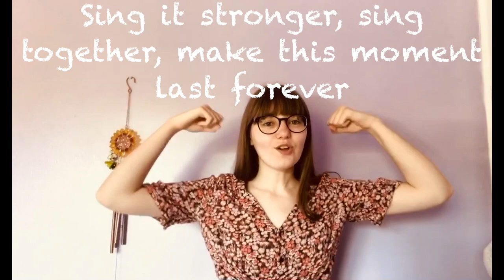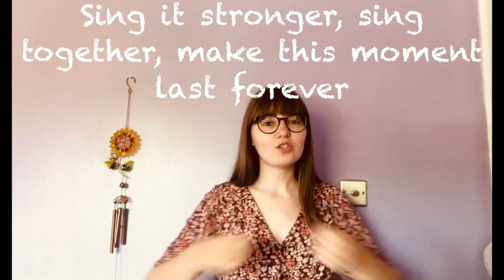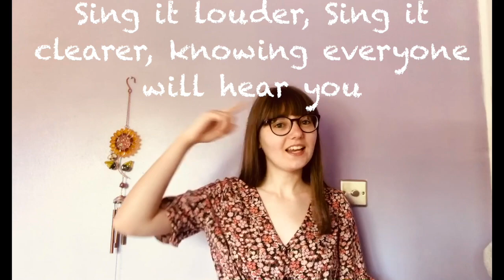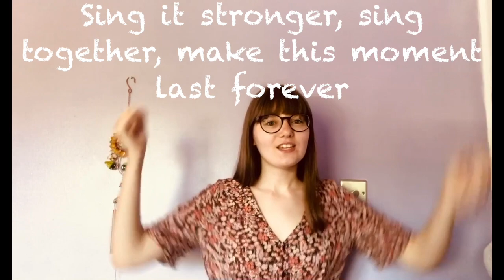LITTLE SINGERS- Sing by Gary Barlow with Makaton Sign Language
Hello Little Singers! I hope you are all well! If you are all warmed up then you can join in and sing along to 'Sing' by Gary Barlow with me! It was recently featured on Comic Relief and Children In Need's 'Big Night In' and I think it has a really important message of spreading love to everyone! I believe this is especially relevant given the current situation we are in as a country.

During lockdown I am trying to take as many opportunities as possible to learn something new and so I wanted to include some Makaton Signing in this video! Have a go, it will take a lot of practice so stick to the key words to start with! It is all very new to me so I'm sorry if I don't sign 100% correctly. Also, I believe there can be variations in some signs so I apologise in advance for any mistakes I have made.

I want to thank Melodysigns for the Makaton sign language used in this song and also a big thank you to Sing2Piano - Topic for the beautiful backing track!

Keep up the hard work Little Singers and see you soon!

Stay safe,
Emma x